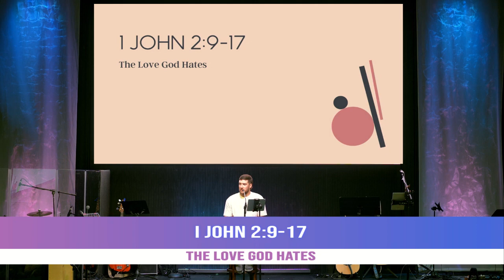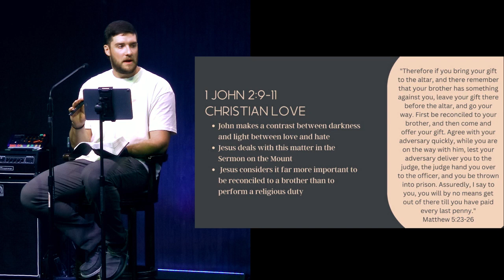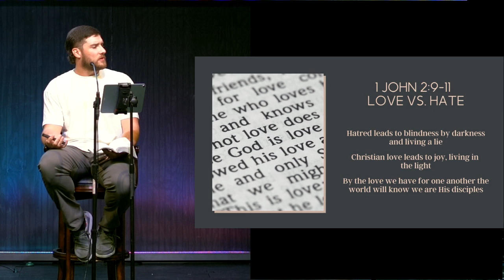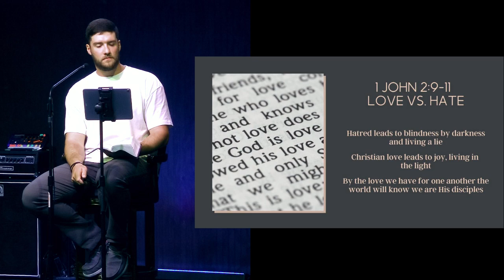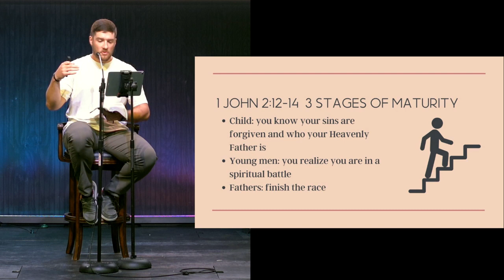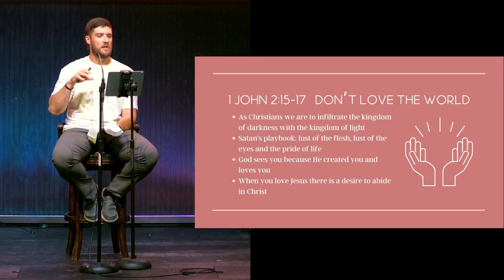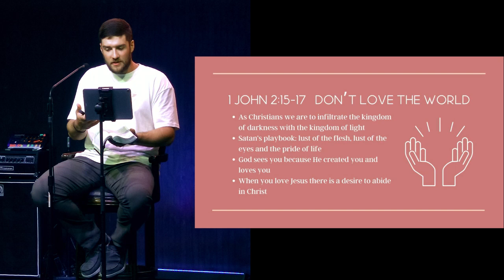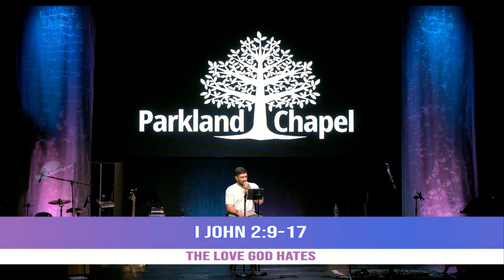06-25-23 I John 2:9-17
The Love God Hates
Pastor Jordan Ankrom